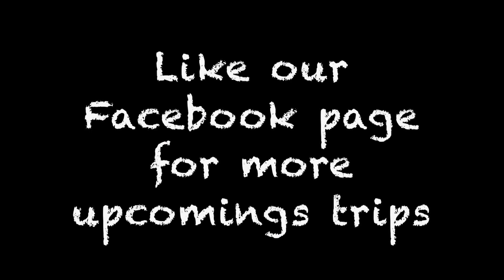Mt Skene Snow Trip With The Peninsula 4x4 Club - Deep Snow - Bogged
In this trip we head up to mt skene during snow season with the peninsula 4x4 club, it was very hard going and unfortunately only a few cars ended up getting to the top